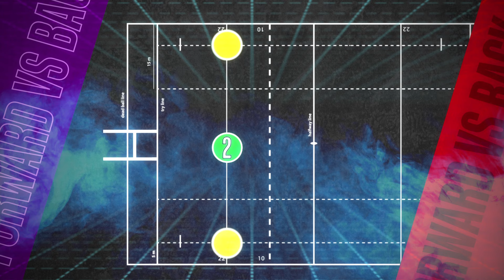Emily Scarratt takes on Hannah O’Connor in the Foward v Back kicking challenge!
Ultimate Rugby Challenges tests out the kicking ability of two of rugby’s finest with a twist, it is a forward vs a back. Can Emily Scarratt win it for the traditional kickers or will Hannah O’Connor prove there’s plenty of kicking life in the pack?